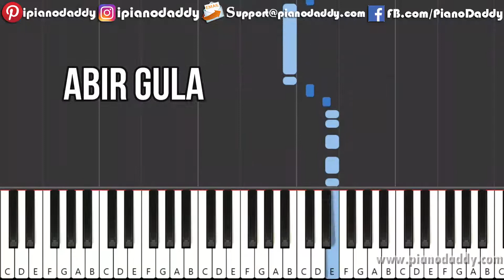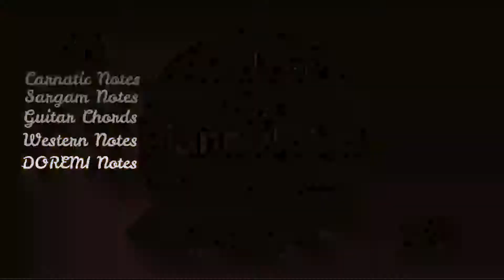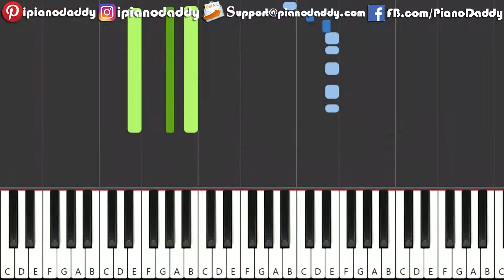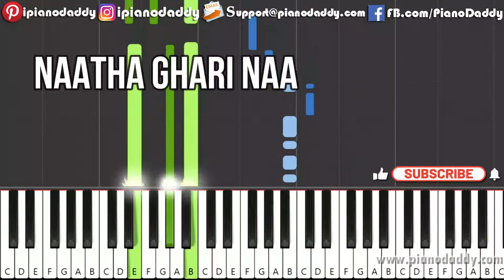Abir Gulal Udhalit Rang Piano Tutorial - Piano Notes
Learn How To Play Abir Gulal Udhalit Rang On Piano Step By Step On Piano Daddy. Easy One Hand And Two hand Piano Lessons For Abir Gulal Udhalit Rang Marathi Bhajan.